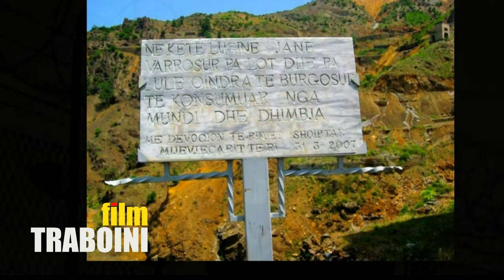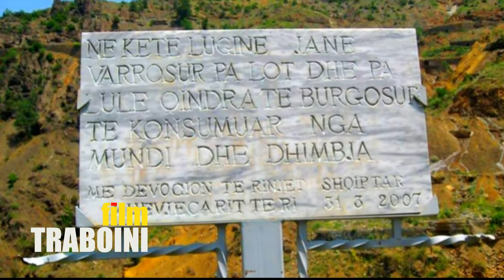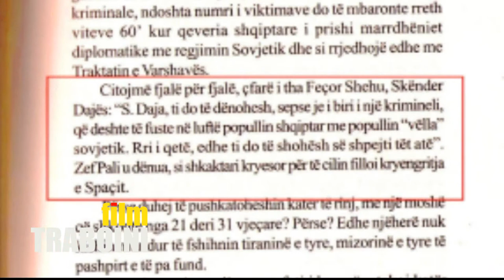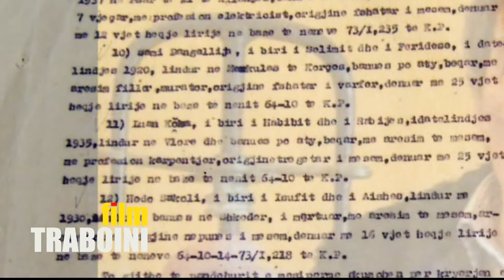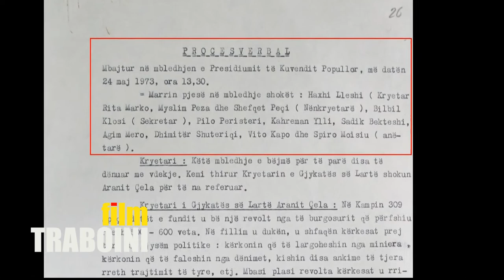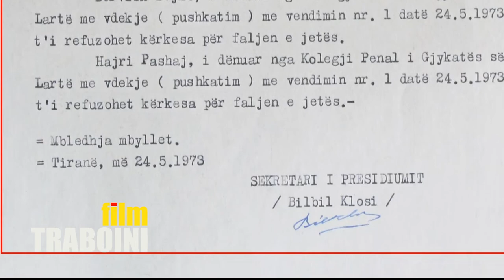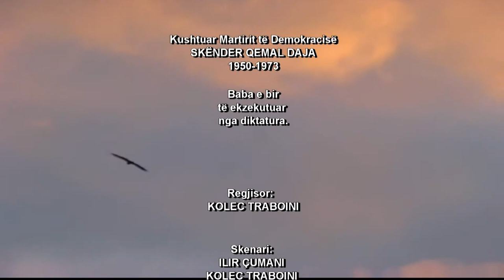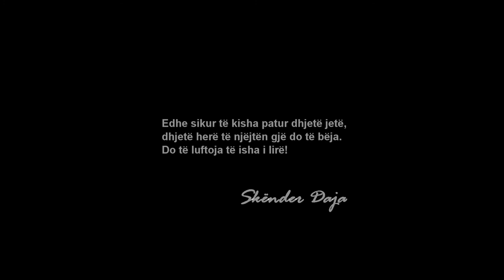DJALOSHI ME KITARË 🔴 Film nga K.P. Traboini /Pjesa e Dytë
Film me regjisor Kolec Traboini, skenar Ilir Çumani e Kolec Traboini, operator Ibrahim Kasapi, piktore Merita Toçila. I kushtohet Martirit Skënder Daja, frymëzuesi i Revoltës e Spaçit 1973. Zëri i tij u dëgjua kudo në dy ditët e revoltës. Edhe kënga e tij gjithashtu. Ky ishte shkaku që, kur revolta u shtyp, të parin që e kapën dhe e dënuan me vdekje ishte Skënder Daja bashkë me tre shokët e tij Pal Zefi, Hajri Pashaj dhe Dervish Bejko. Skenderi ishte vetëm 22 vjeç. Kjo ndodhi më 24 maj 1973. Megjithë kërkimet kurrë nuk ju gjet varri Skënder Dajës dhe as tre të burgosurve të tjerë të Revoltës së Spacit, që u ekzekutuan së bashku tek Ura e Fanit të Mirditës. Filmi fillon me fjalët:  "Ai e donte lirinë dhe kishte një zë të bukur. Disa orë para se ta ekzekutonin me kitarën e Vaçe Zelës këndoi këngën e tij të fundit" dhe përfundon me një fakt tronditës që shpreh tragjizmin e dy brezave të një familje shqiptare: "Qemal e Skënder Daja, baba e bir, patën të njëjtin fat, u pushkatuan nga diktatura e mbetën pa varr."